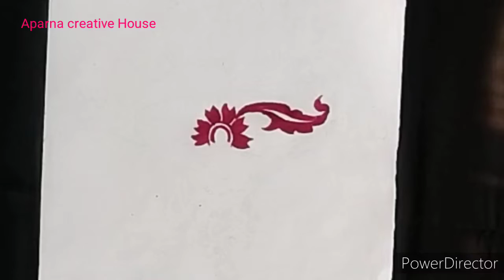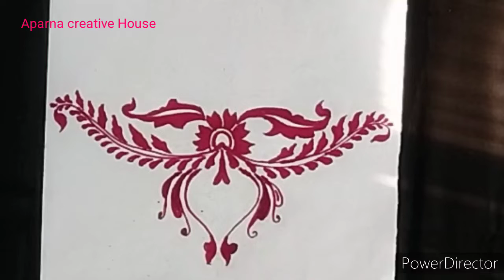কালী পূজা আলপনা ডিজাইন / কিভাবে আঁকবেন দেখুন